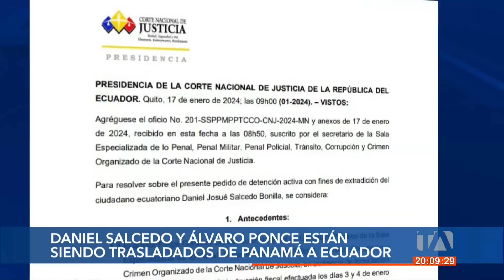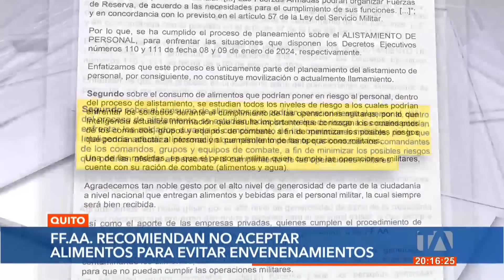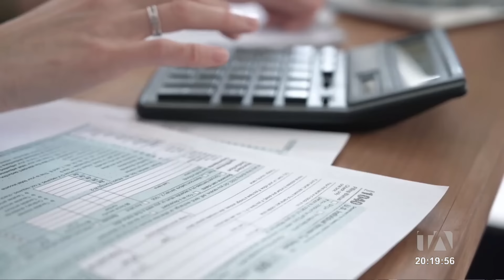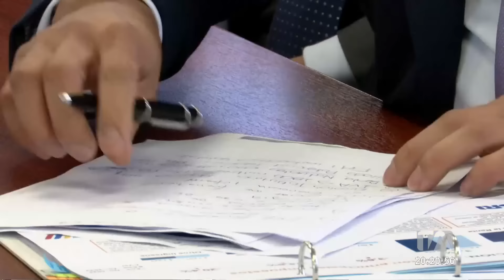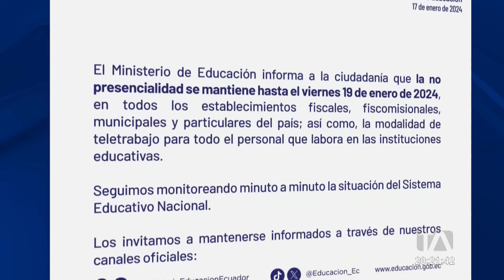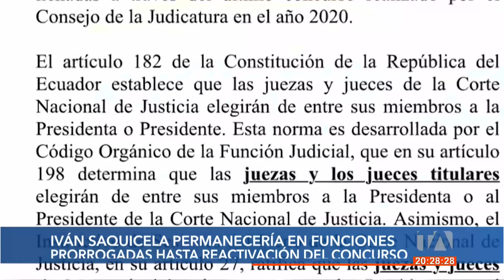Noticiero de Ecuador (Emisión Estelar 17/01/2024)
Revise las noticias más destacadas de Ecuador en nuestro Noticiero 24 Horas (Emisión Estelar) de este miércoles 17 de enero del 2024.